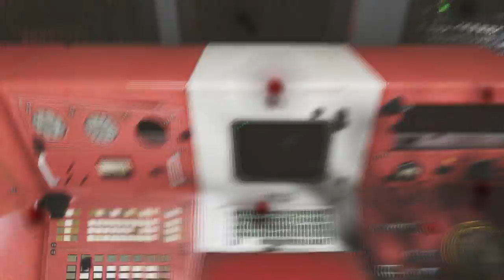Fallout 4 Nuka World Ep 3 The Gauntlet Part 2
I have the feeling that I may be doing a lot of killing soon.

Developed and Published by Bethesda Softworks-

Amd Fx-6300
GeForce GTX 750 Ti
16GB Ram

I am running a mod-Vivid Fallout. It makes the ground look a bit better.